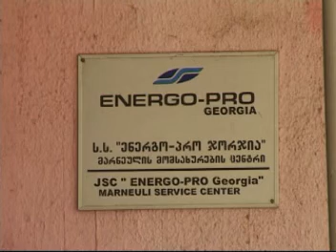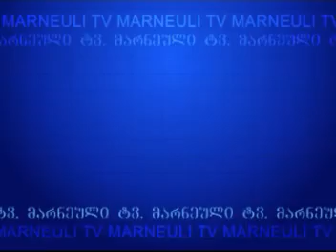MARNEULI TV SAINFORMACIO 22.05.2013